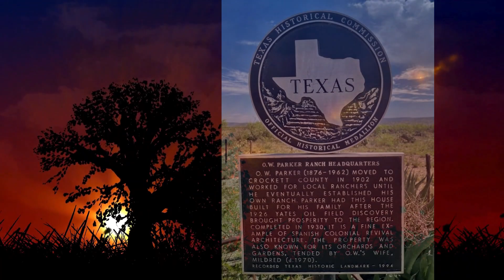The Last Comanche - A Tale Of Two Worlds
Dive into the captivating story of Quanah Parker, the last Comanche chief, in "The Last Comanche: A Tale of Two Worlds." This compelling narrative explores the extraordinary life of Quanah Parker, whose journey bridged two vastly different worlds.

Join us as we unravel the tale of a man caught between the traditions of his Comanche heritage and the rapid changes brought by the encroaching American frontier. Born to Cynthia Ann Parker, a captive of the Comanches, and Chief Peta Nocona, Quanah Parker's upbringing straddled the boundaries of two cultures, shaping his identity and leadership in profound ways.

Through rare historical footage, stunning reenactments, and expert commentary, "The Last Comanche" delves into Quanah Parker's pivotal role in the tumultuous period of westward expansion and Native American resistance. From battles on the frontier to negotiations with the U.S. government, Quanah Parker's legacy embodies resilience, adaptability, and the quest for justice in the face of adversity.

Discover how Quanah Parker's leadership united his people during times of crisis and paved the way for the preservation of Comanche traditions in a rapidly changing world. His efforts to navigate the complexities of cultural collision and to preserve the legacy of his ancestors continue to resonate today.

Join us on a journey through history as we unravel the remarkable saga of "The Last Comanche: A Tale of Two Worlds" and celebrate the enduring legacy of Quanah Parker, a visionary leader who left an indelible mark on American history and the spirit of the West. Don't miss out on this powerful exploration of identity, resilience, and the enduring human spirit.